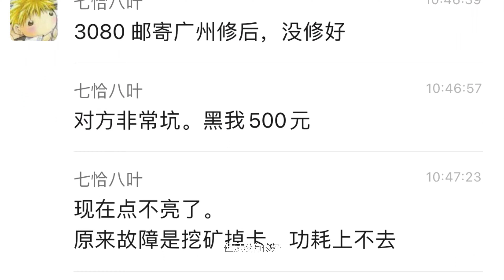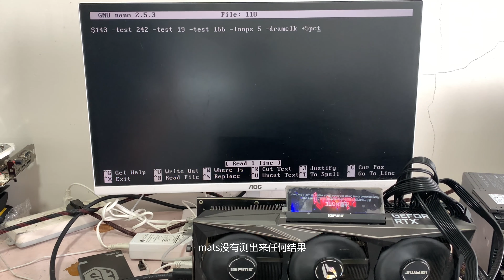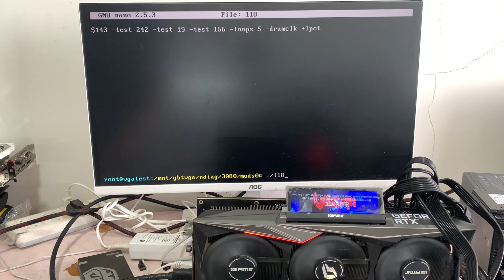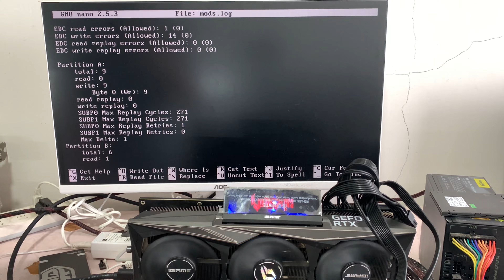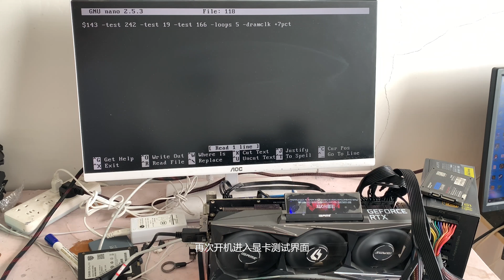【显卡维修】鲁大师能跑完的一张二次维修的七彩虹RTX3080显卡，频繁死机。【靓仔修机 PC-Repair】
我们的视频是为了为观众提供娱乐，同时也保证了拍摄过程的安全。 【显卡维修】鲁大师能跑完的一张二次维修的七彩虹RTX3080显卡，频繁死机。【靓仔修机 PC-Repair】